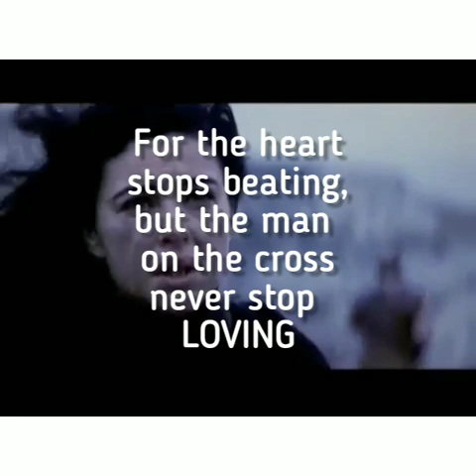Via Dolorosa (Passion of Christ) - Yane Wong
The symbol of LOVE is not the HEART, but the CROSS. For the heart stops beating, but the man on the cross never stops LOVING.

Video : credit to "Passion of Christ"